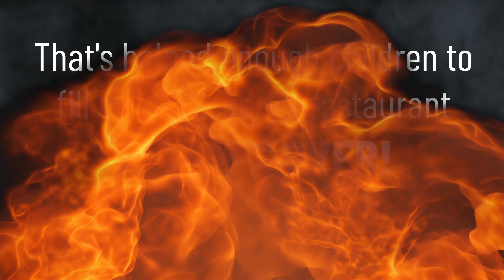Hickory's Smokehouse have raised over £500k! 🔥🔥🔥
Our amazing friends at Hickory's Smokehouse, Upstairs at the Grill and Barlounge have been supporting Cash for Kids for eight years and we're thrilled to announce they've raised over £500,000 to support disadvantaged children!